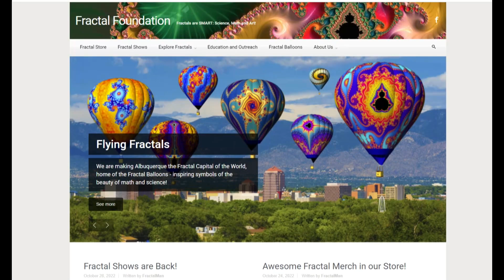Everybody's Got Something with Seth Hoffman ep 19 w/ Jonathan Wolfe, Mary Stockton, Lara Manzanares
"Everybody's Got Something" is a talk show hosted by Seth Hoffman, which features some of the many inspirational treasures here in New Mexico.

Get to know the guests each week, and hear their stories.
Scroll down to find their links and learn of their upcoming events, performances, recordings, etc

This episode's guests are:

Jonathan Wolfe
- Director of Fractal Foundation
**Be sure to check out First Friday Fractals at the Albuquerque Planetarium

Mary Stockton
- Vocalist for several awesome New Mexico Bands (see links following)

Lara Manzanares
-Singer-Songwriter, Hand-weaver

To learn more about Seth Hoffman and hear his music, please check out these links.